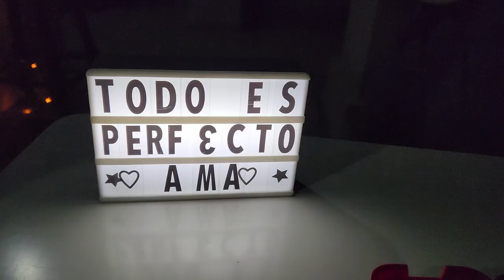Mi vida en Buenos Aires Vlog 6 🌸🌸🇦🇷 | PRIMAVERA EN BUENOS AIRES |Celebración de cumpleaños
Recibimos la primavera y recorremos lindos lugares de la ciudad, fuimos de picnic y celebré un año más de vida en compañía de seres queridos 🥳❤️

¡Una vez más, muchas muchas gracias por estar aquí y acompañarnos en este viaje!

Los queremos💕

MÚSICA
Artlist